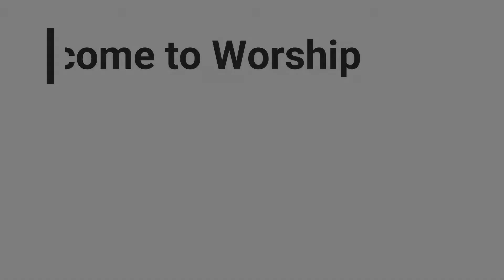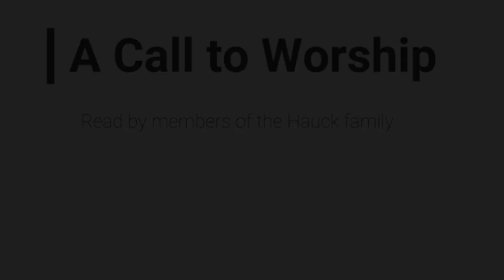1st Video for the 7th Sunday after Pentecost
Join members of Mayflower Congregational church in Billings, Montana for this first in a series of videos for the 7th Sunday of Pentecost.  This video includes an Invocation and Call to worship written by the Rev. Ruth Garwood of Cleveland, Ohio.  Taken from the United Church of Christ's Worship Ways.  Used with permission.